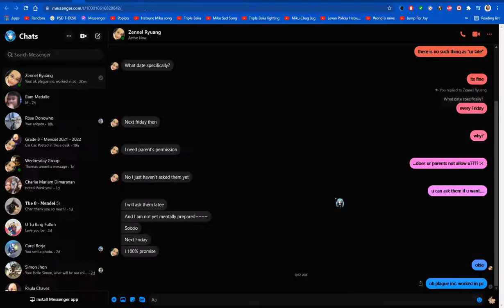Friday Night Funkin' VS Holofunk [FULL WEEK] [HARD]